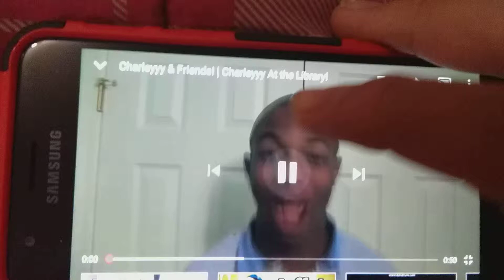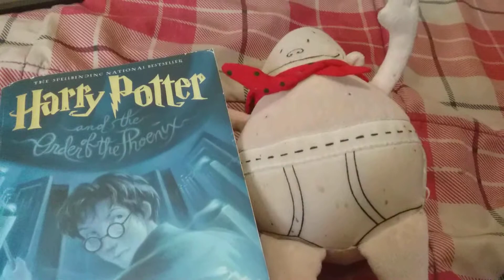Charleyyy reads a book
Another fanmade Charleyyy and Friends.